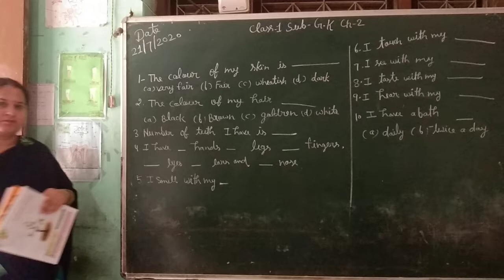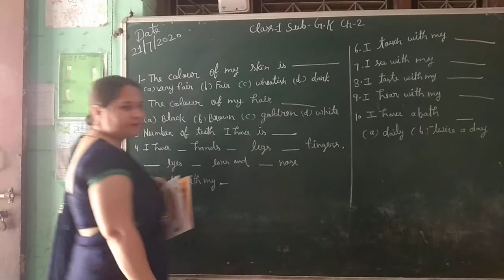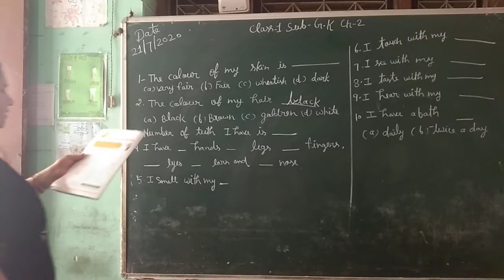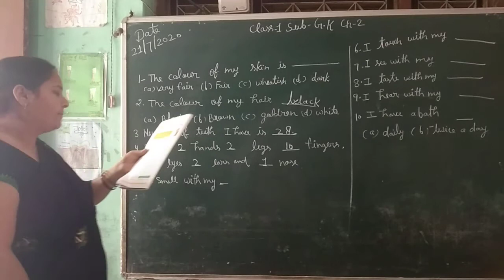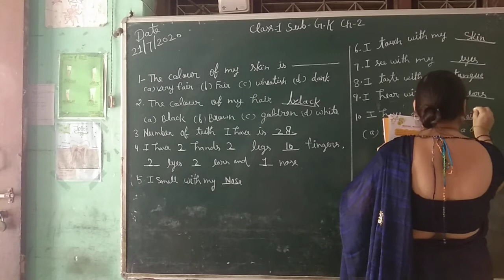Class 1st gk